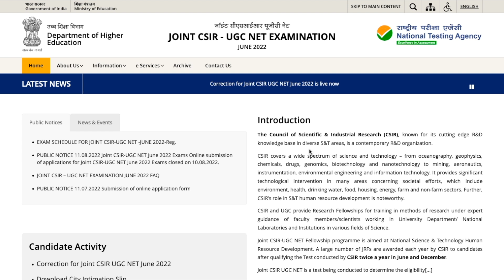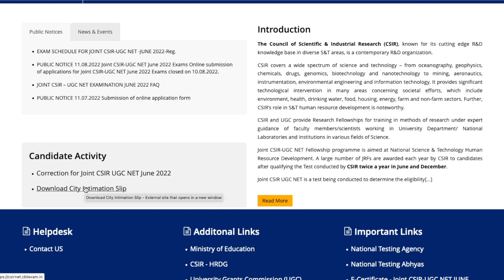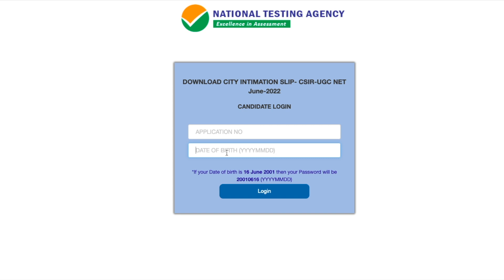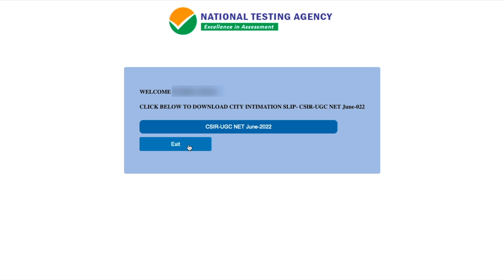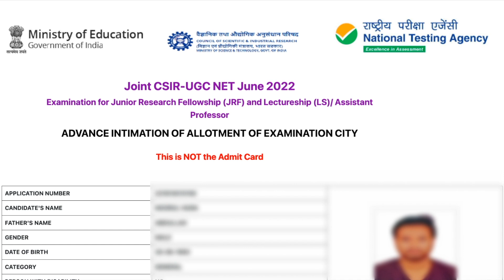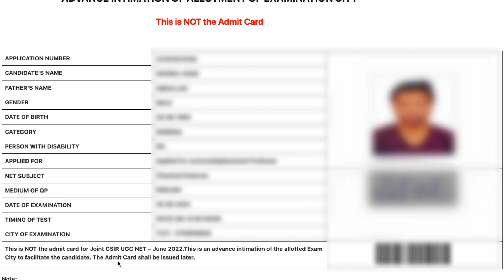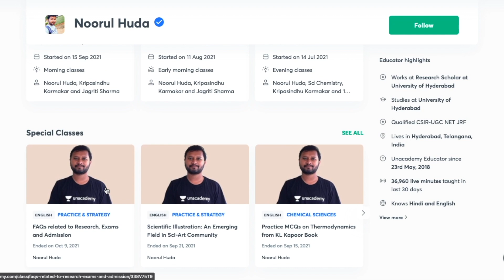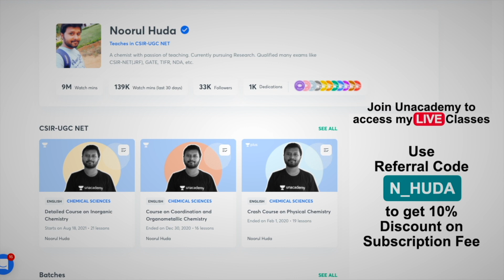CSIR June 2022: Download City Intimation Slip | All 'Bout Chemistry